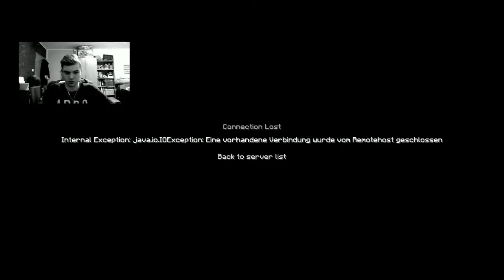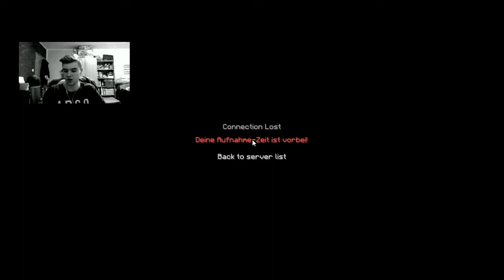Mein Internet liebt mich! - Minecraft QUARO 6 Ep. 2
🔷🔹🔸🔶Öffne die Beschreibung🔷🔹🔸🔶
➡Spiel Informationen:
•Vollständiger Name: Minecraft
•Spielsystem: PC
➡Informationen zu diesem Video:
•Texture Pack/Ressource Pack: Azurine Quaro Edit ( Wenn ihr wollt gibt es bald einen Downloadlink :D)

•Graffikkarte: NVIDIA Geforce 920m/HD Graphics 5500
•Schneideprogramm VideoPad